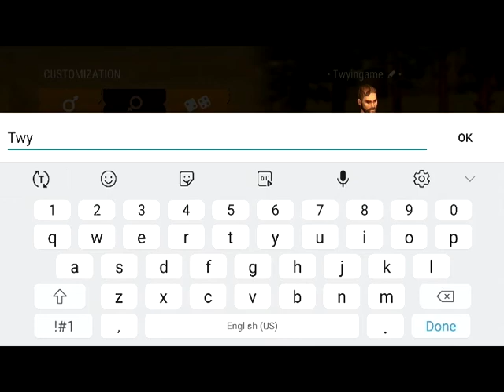Westland Survival - Be a survivor in the Wild West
This wild west game is going to get hard core with just trying to survive.  I just showed you the basic tutorial then next time Lets dive into the game and see what we can do.